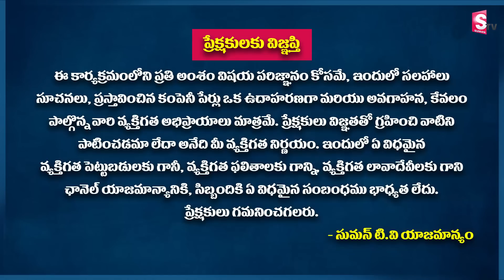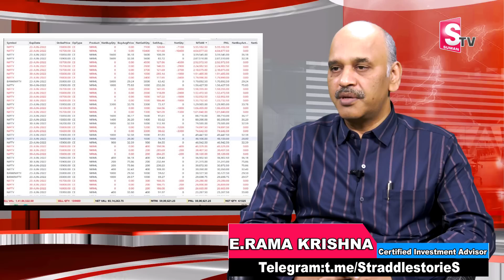How to Earn Money in Market Down Trend | Share Market | Intraday Trading | Edara Rama Krishna